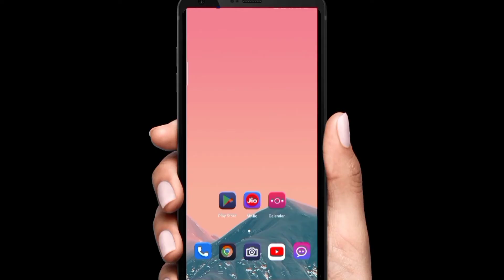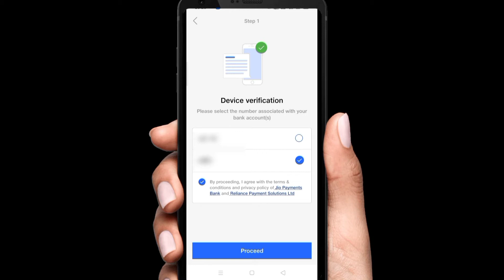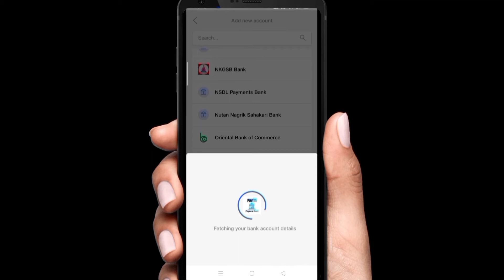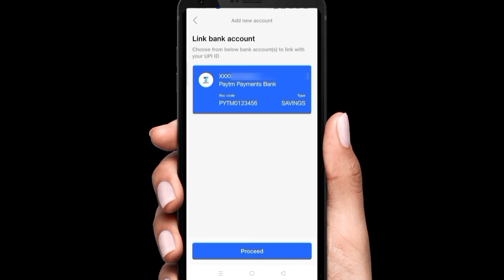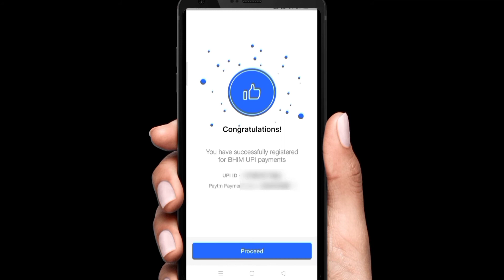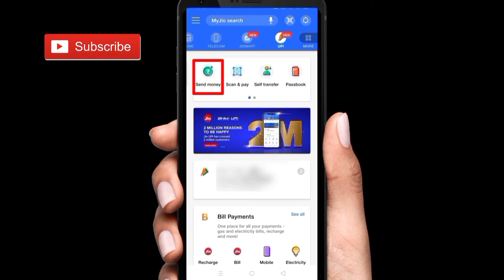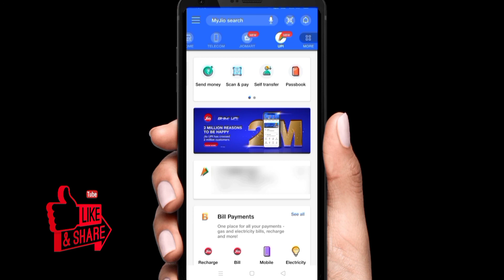Jio UPI Id | Jio UPI Launched | Jio UPI Account Kaise Banaye | UPI Id Kaise Banate Hain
Friends in this video I have shared how to create Jio upi id. Create Jio upi id and transfer money, recharge mobile, cable connection, bill payments etc.

Doston is video me maine bataya hai ki kaise aap jio UPI id bana sakte hain aur recharge, bill payments, paise transfer jaise kaam khud se online Kar sakte hai.